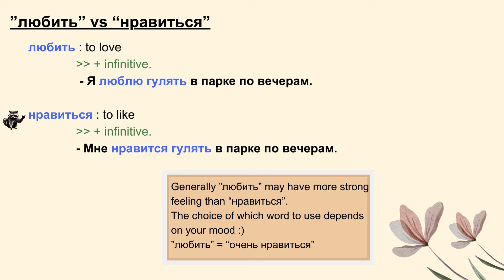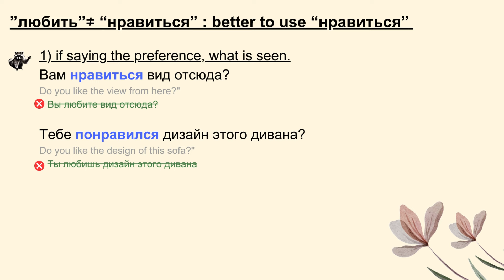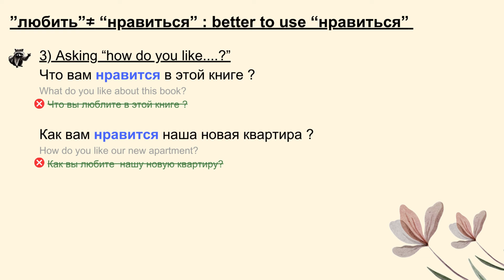【LEARN RUSSIAN EASILY】Grammer : ”любить” vs “нравиться” (A2-B1)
любить : to like
нравиться : to love

There are some differences not only in its nuance, but also its usage on grammar.